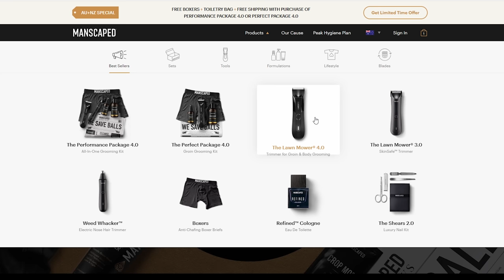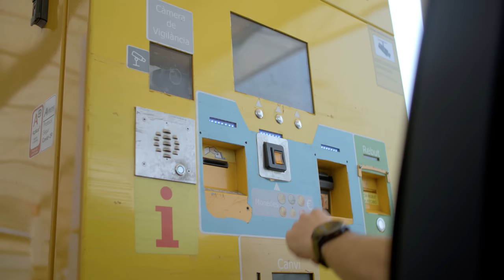Gypsy Tales Eurotrip - vlog 3 - Riding the Stark Varg - Is this the future of Motocross & Supercross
In part three of our Euro Vlog series we finally get to do what we have travel half way across the world to do... Ride the strong wolf. There has been so much excitement around the new bike and it is finally time to see if all of the hype is justified. This video features cameo appearances from the likes of Josh Hill, Sebastien Tortelli and more.

BOOST MOBILE CLICK TO ENTER TO WIN A BOOST PRIZE PACK

RIVAL INK - CODE: GYPSYGANG 15%

FIST HANDWEAR - CODE: GYPSYGANG 15%

TICK TOCK NUTRITION Code: GYPSYGANG for $20 off...